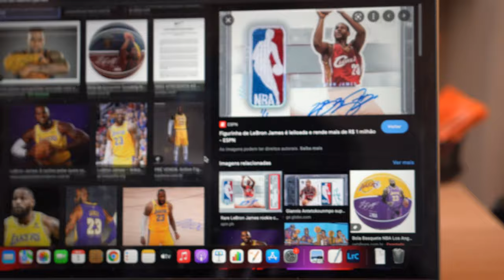COMPREI O NIKE LEBRON JAMES XVIII LOW! - [tênis mais caro da minha vida]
Neste vídeo eu realizo a compra de um tênis da nike com parceria com o Lebron James, jogador de basquete da NBA. Nele também veio autografado pelo Lebron!